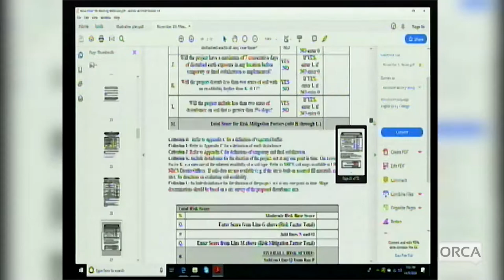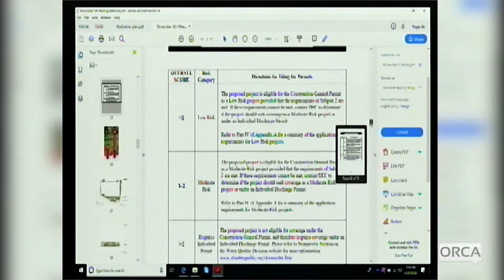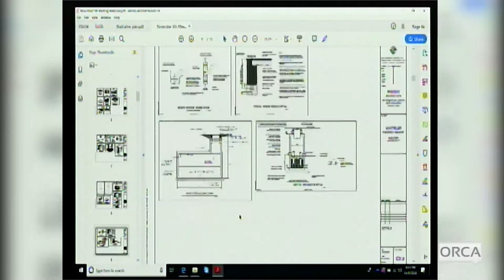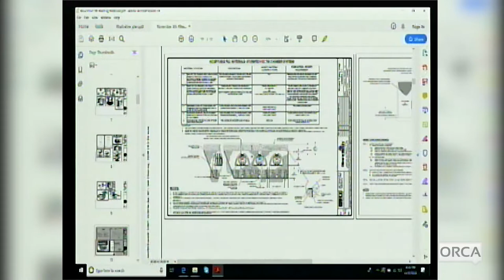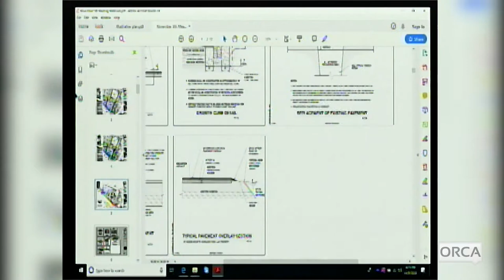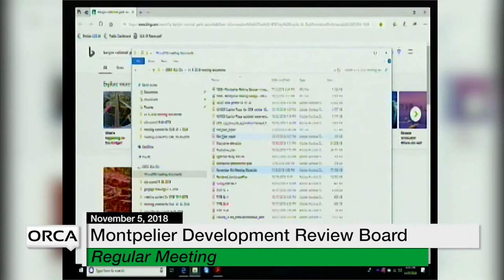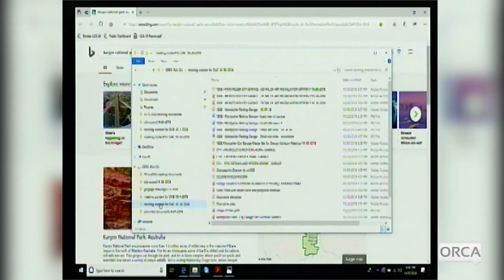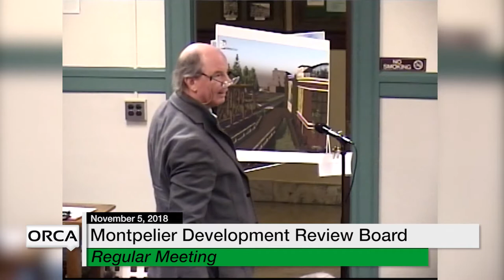Montpelier Development Review Board - November 5, 2018